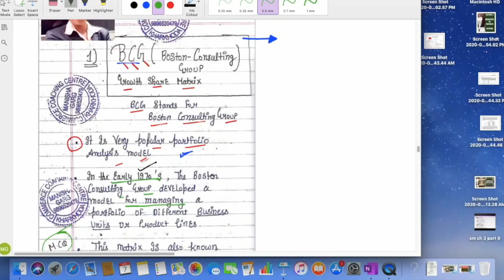B C G MATRIX | Boston Consulting Group Matrix Categories :STAR DOG COWS QUES | CA IPCC | CA INTER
IN THIS LECTURE  9 WE EXPLAIN B.C.G.CATEGORIES
STAR, CASH COWS, QUESTION MARK, DOG

IN LAST LECTURE 8  WE EXPLAIN PORTFOLIO ANALYSIS MODEL
1) WHAT IS MATRIX

IN  LECTURE 7 : WE  EXPLAIN 3RD IMPORTANT CONCEPT OF PORTFOLIO ANALYSIS :  PLC : PRODUCT LIFE CYCLE IN DETAIL

IN  LECTURE 6  , WE EXPLAIN IMPORTANT CONCEPTS OF PORTFOLIO ANALYSIS : 1) STRATEGIC BUSINESS UNIT 2) EXPERIENCE CURVE IN DETAIL

 IN  LECTURE 5 : WE EXPLAIN
MEANING OF PORTFOLIO ANALYSIS IN DETAIL
ALL EXTRA QUESTIONS ( PRACTICE MANUAL AND STUDY MATERIAL QUESTIONS ) RELATED TO PORTFOLIO ANALYSIS

IN LECTURE  4 , WE EXPLAIN TOWS MATRIX IN DETAIL

IF WE SAY CHAPTER 1 COMPLETE IT MEANS YOU DON'T NEED TO STUDY EXTRA FROM ANYWHERE
100% COVERAGE OF ICAI MATERIAL
YOU CAN ALSO MATCH OWN BY OWN
EACH AND EVERY QUESTION OF YOUR PRACTICE MANUAL IS COVERED WITH EACH AND EVERY CONCEPT

This channel  is made for
11th class
12th class
B.COM PASS COURSE, B.COM HONS
B.B.A
L.L.B
B.C.A
B.A
M.COM
M.B.A
L.L.M
C.A: C.PT/FOUNDATION
C.A: IPCC/INTERMEDIATE
C.S: EXECUTIVE LEVEL

To PURCHASE the HANDWRITTEN NOTES  for above classes PLEASE
write in comment box : your name, subject, class/university/institute , mail_id
our team will send YOU DETAILS ABOUT NOTES THROUGH mail

FEATURE of HANDWRITTEN NOTES:

Prepared after depth study which involves lots of time and experience

In a best presentation so that student learn how to attempt in paper and get good marks

Easy to remind , because we give technique to learn and

Notes are prepared in easy language ( not a copy /paste from anywhere like google etc)

Technical word(which are required to get high marks) are considered while preparing the notes

FOR C.A IPCC/ INTERMEDIATE: COMPLETE STUDY MATERIAL , PRACTICE MANUAL ARE COVERED IN NOTES

So that you can decide own by own the wealth of notes and time (which used to prepare notes)
TO GET THE COMPLETE CHAPTER/SYLLABUS NOTES YOU HAVE TO PAY REASONABLE CHARGES

STRONGLY BELIEVE IN FOLLOWING STATEMENT:
BHAGWAN NE JISKI KISMAT MEIN LIKHA HOGA , USSI KO MUJSE CONNECT KAREGA

There is a policy of this channel that :
when each video has at least 10 subscribers only then next video will be uploaded

AND IF YOU HAVE ANY QUERIES PLEASE WRITE IN COMMENT BOX

KEEP STUDYING , KEEP SMILING